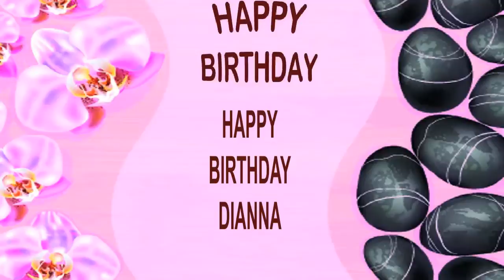Dianna SPA - Happy Birthday